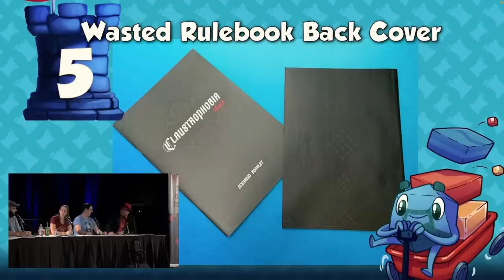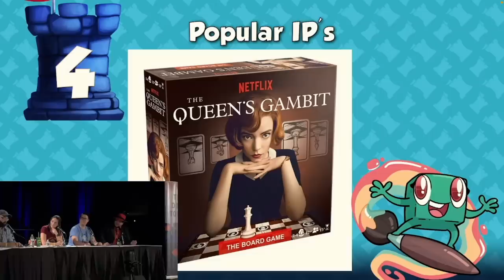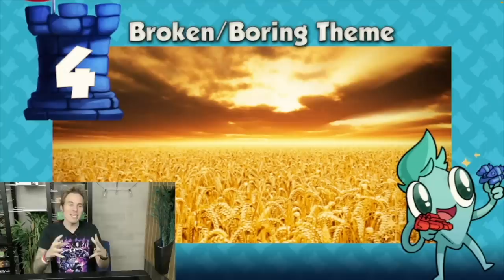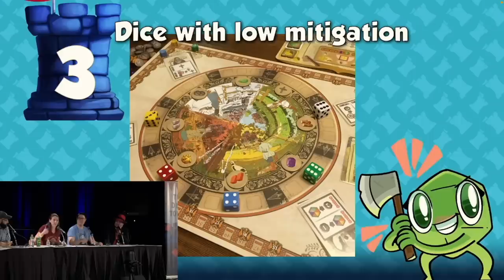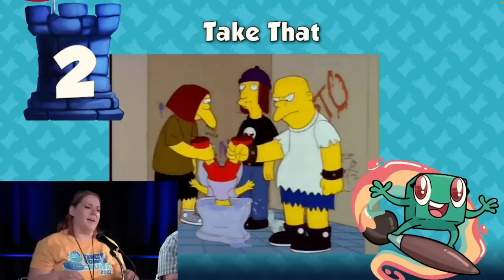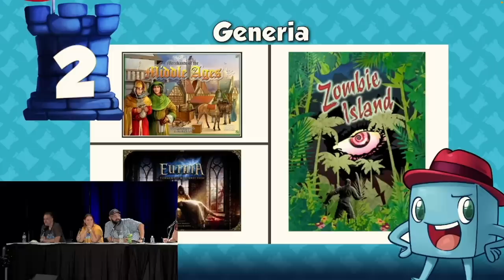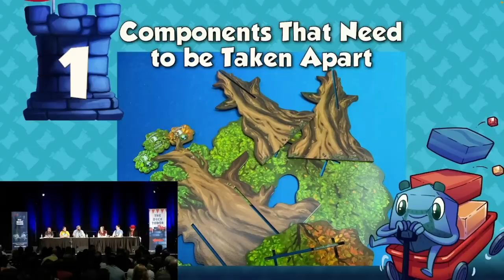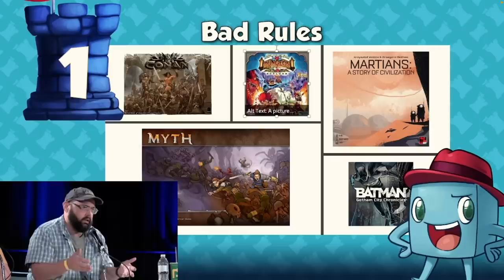Our Top 5 Turnoffs in Games - Gencon 2022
The Dice Tower takes a look at their Top 5 Turnoffs in Games at Gencon 2022